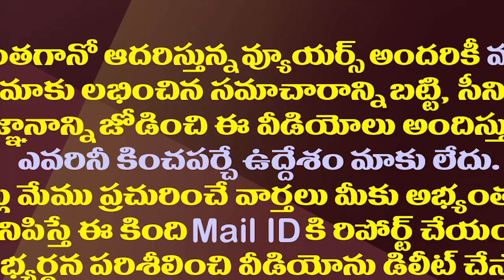ఆ విషయంలో చంద్రబాబు వెనుకడుగు..అసలేం జరిగింది?|Chandrababu is hesitant to take action against Ex MLA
ChandrababuNaidu MeesalaGeethaVsAshokGajapathiRaju
Amaravathi Media